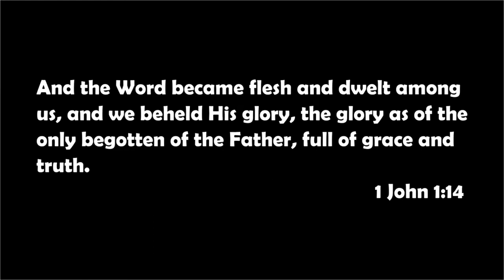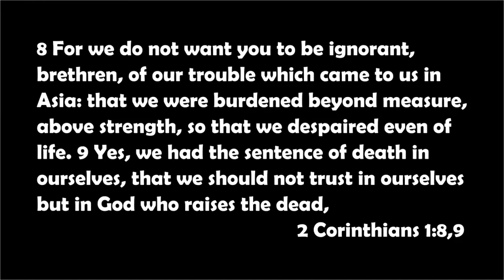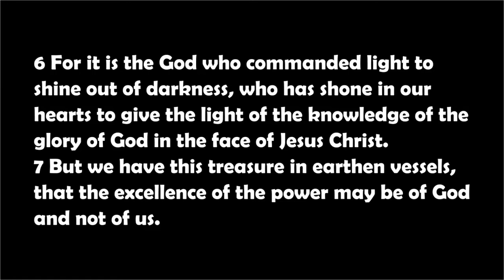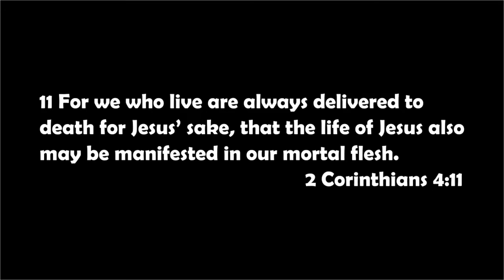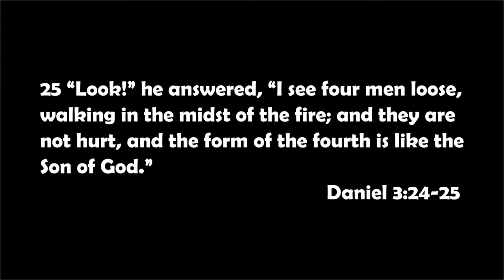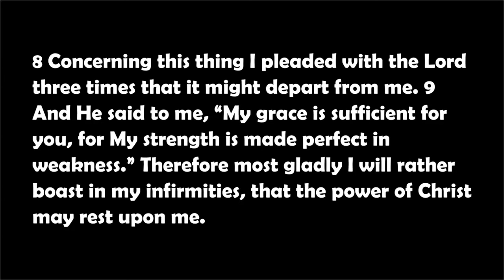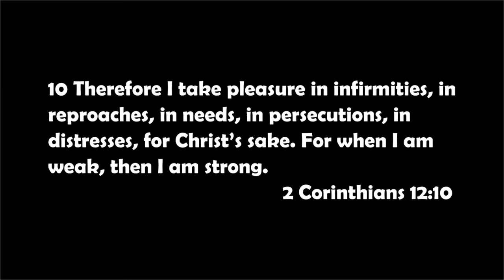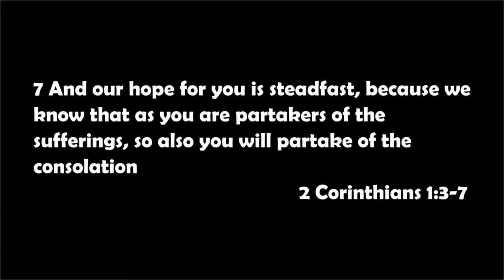In a Shell?